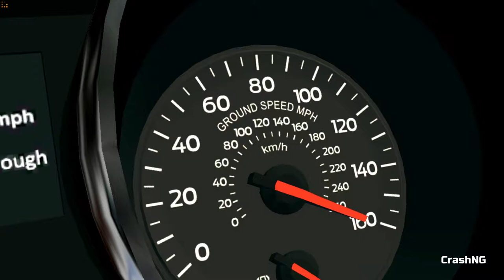BeamNG | High Speed Car Crashes#18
Game version:0.19.3